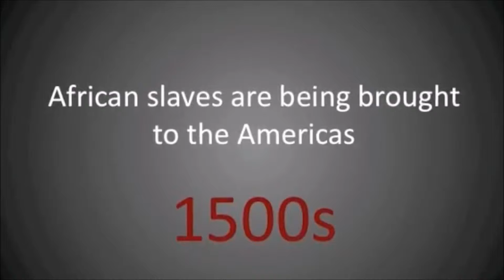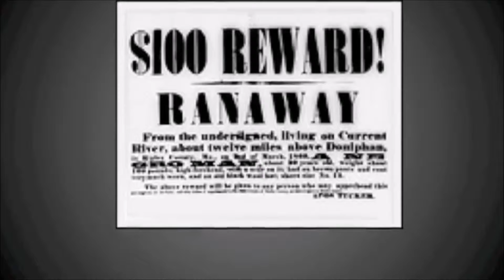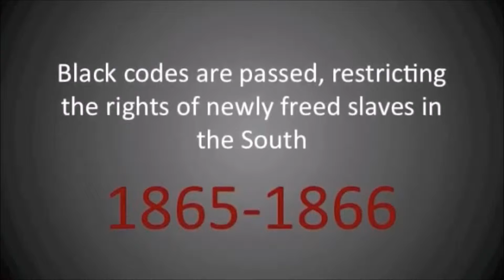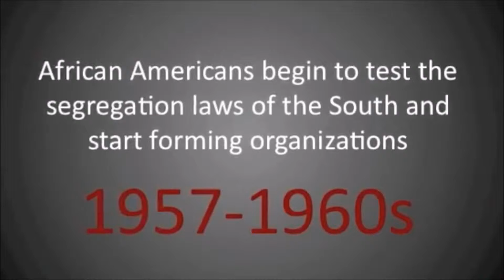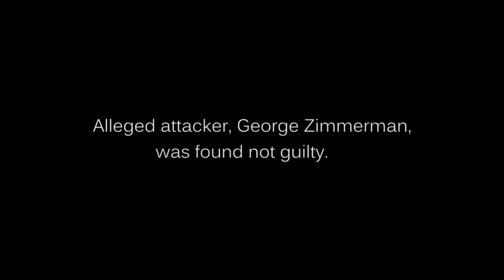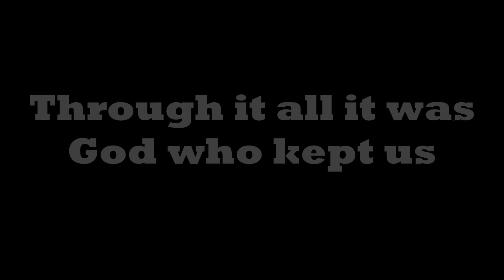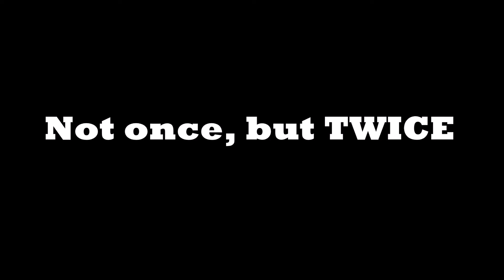Moments In Black History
From the Cotton Fields to the White House
Black History Highlights